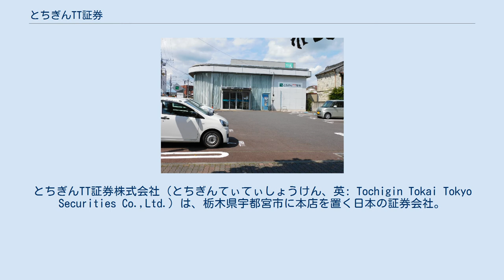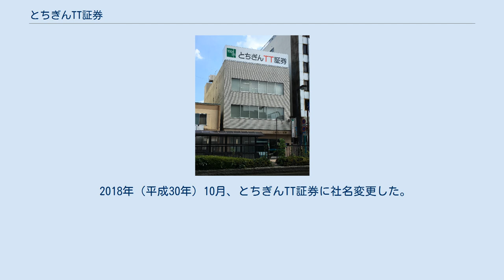とちぎんTT証券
東海東京フィナンシャル・グループ
とちぎんTT証券株式会社（とちぎんてぃてぃしょうけん、英: Tochigin Tokai Tokyo Securities Co.,Ltd.）は、栃木県宇都宮市に本店を置く日本の証券会社。
栃木銀行の連結子会社。
 60有余年の歴史を有する栃木県唯一の地場証券会社である。
 2005年に東海東京証券の子会社となり、その後東海東京フィナンシャル・ホールディングス設立により同HDの子会社となった。
 東海東京証券（および後身の東海東京FHD）は2007年の山口フィナンシャルグループを皮切りに、地域金融機関とのアライアンス戦略により営業基盤を拡大する施策を採っており、その一環として2016年8月23日、 栃木銀行に子会社である「宇都宮証券」株式の過半（60％）を譲渡し同年度内に栃木銀行の子会社とすることで基本合意したと発表。
東海東京FHDも引き続き出資を維持し、両社の共同出資会社となった。
 山口FGをはじめ横浜銀行、西日本シティ銀行、池田泉州ホールディングス、ほくほくフィナンシャルグループとのアライアンスは、共同出資により設立した地域新会社に東海東京証券の該当地域支店を会社分割により譲渡し営業開始させているが、栃木銀行とのアライアンスでは子会社の宇都宮証券を活用しての提携となった。
 2018年（平成30年）10月、とちぎんTT証券に社名変更した。
 本店営業部